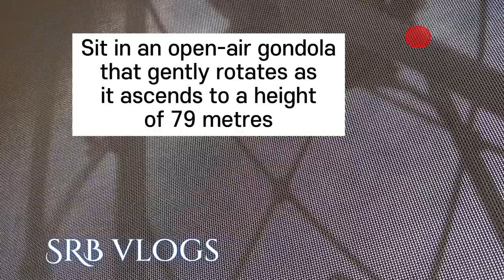SkyHelix Sentosa|Singapore's highest open-air panoramic ride|cable car ride#singaporeattractions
Located at Imbiah Lookout, SkyHelix Sentosa is the highest open-air panoramic ride in Singapore that reveals breathtaking views as it gently rotates 35 meters above ground along with a vertical helix-like structure.

Guests will enjoy unparalleled 360° sights of Sentosa and the developing Greater Southern
Waterfront while dangling their feet in the air with a cool drink in hand. The ride’s apex is 79 meters above sea level, making it one of the highest vantage points on Sentosa.